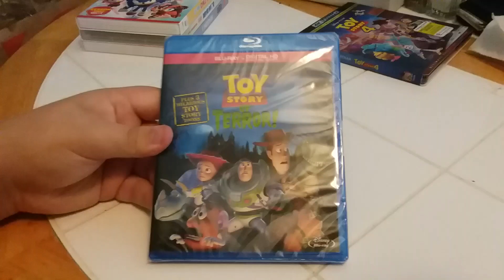Toy Story of Terror! Blu-ray Unboxing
Here is an unboxing of Toy Story of Terror! on Blu-ray.

Recorded on October 1, 2021 using a Samsung Phone.